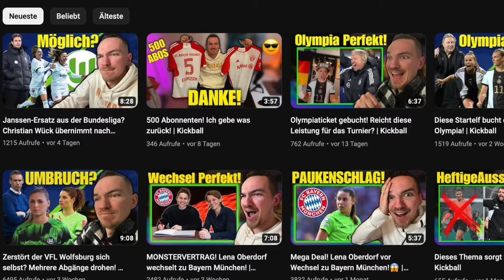Kehrtwende bei Jule Brand? Transfercoup in Köln und Senß nach Frankfurt! | Kickball